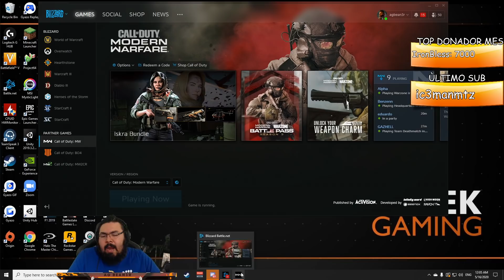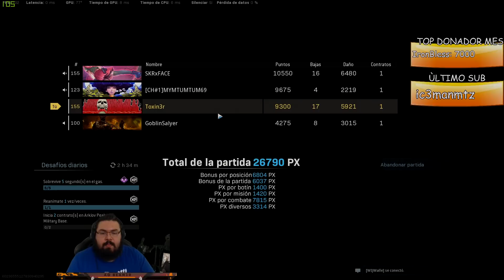Esta es la buena